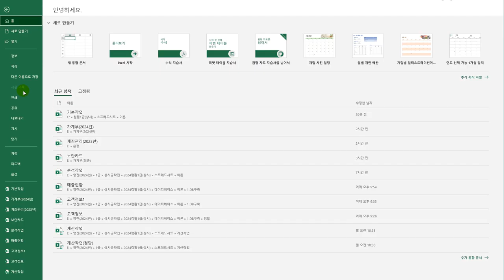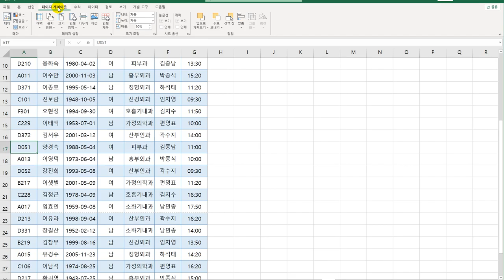[컴활1급실기] 04 페이지 레이아웃